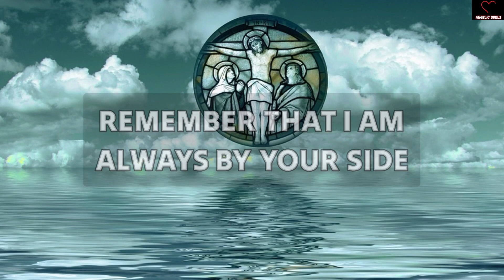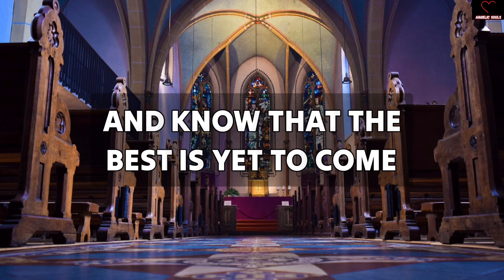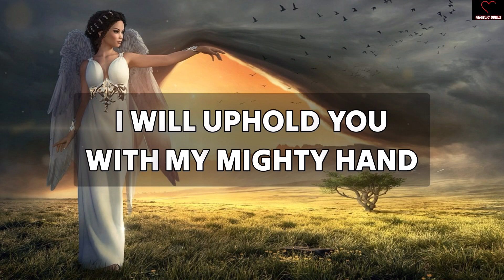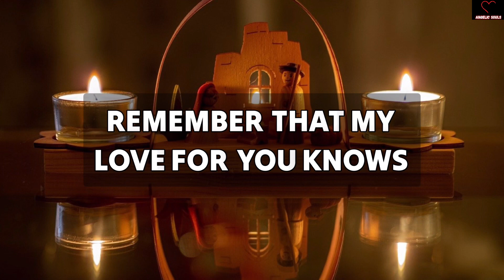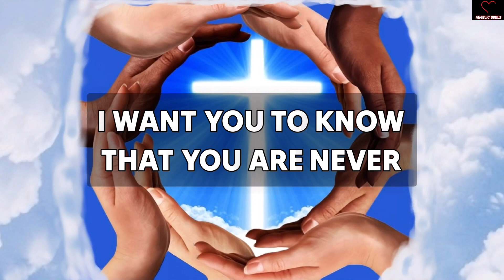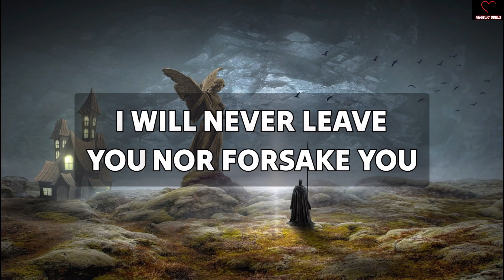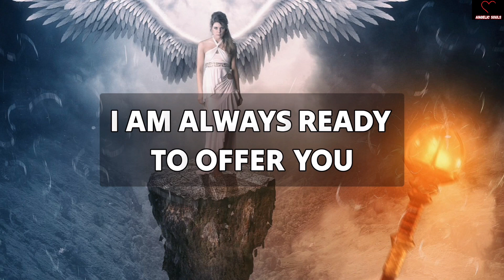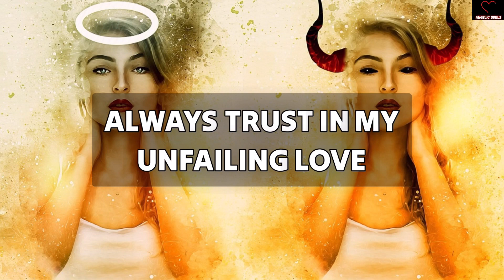God Is Saying, This Is For Your Life, I Am Coming To Give You Big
11:11💌God says, Someone is planning to put you in Jail...🌈Angels Message✝️Gods Message 1111 Share 💌 This Gods Divine Message With Your Family 👨‍👩‍👧‍👦 And Friends As Well As Those Who Need Guidance From The Universe. 🌌 stay tuned ☺️🥰 Infinite love and Gratitude ❤️🙏 BE HAPPY and Spread Happiness😊🥰 🌼❤️🌼Thank you🌼❤️🌼🧚 take care😄☺️ ▬▬▬▬▬▬▬▬▬▬▬▬▬▬▬▬▬▬▬▬ This Video Includes All These Searches 👇
1.od message for me today 2